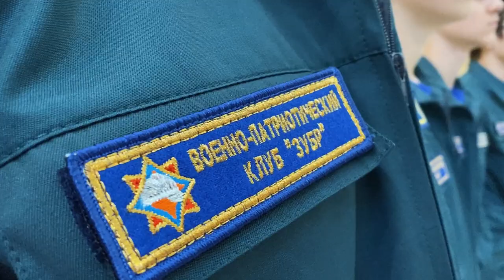Торжественное открытие столичного военно-патриотического клуба "Зубр"